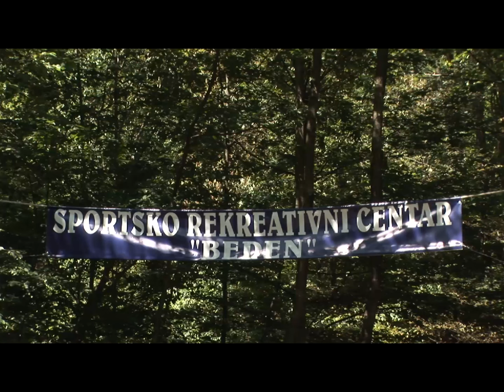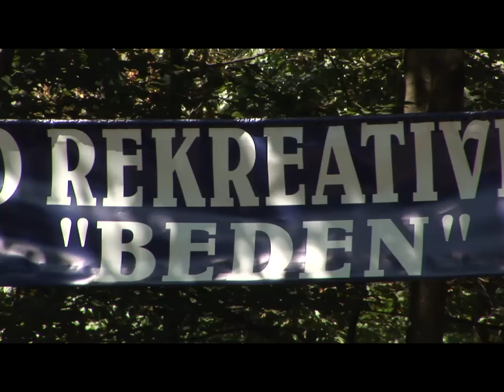БЕДЕН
Група мјештана озренског насеља Калуђерица прије неколико година одлучила је да почне уређивати излетиште, на коме би се окупљали и у недирнутој природи дружили.

У томе су и успјели, па се сада поносе излетиштем, које су сами направили и назвали га Спортско-рекреативним центром „Беден“.